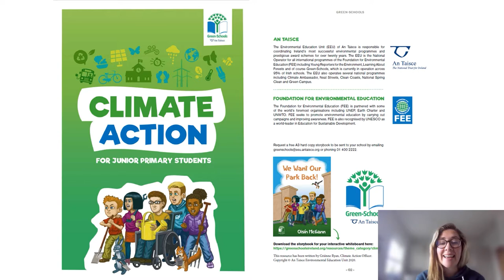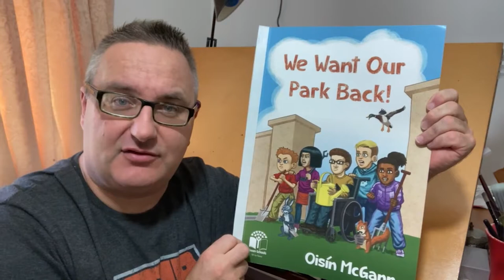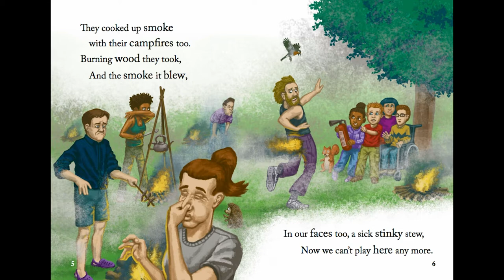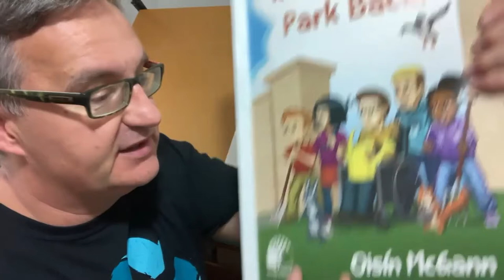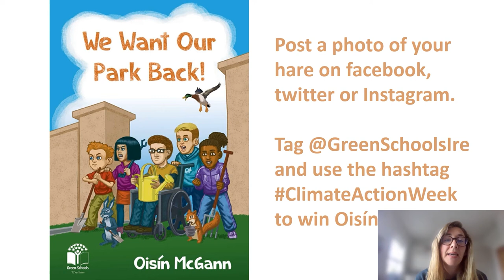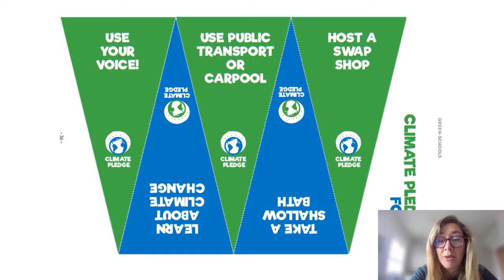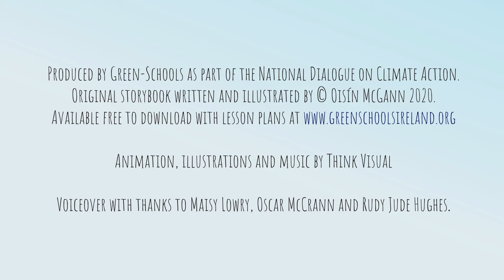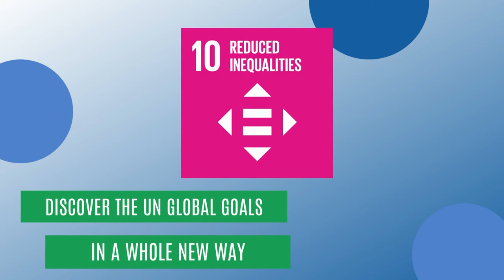Climate Action Week: Storytime 2022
Green-Schools is delighted to present the hilarious new animation of ‘We Want Our Park Back’, produced for ClimateActionWeek. The original storybook was written and illustrated by Oisín McGann for ages 4 to 8.

Tune in to Green-Schools HQ via your interactive whiteboard now for Storytime, a new illustration lesson with Oisín and of course, the new animation!